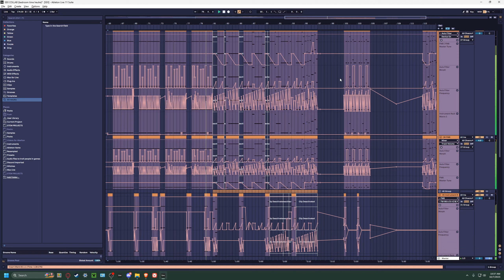If DOOM Eternal met Drum and Bass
Lower quality to discourage rips